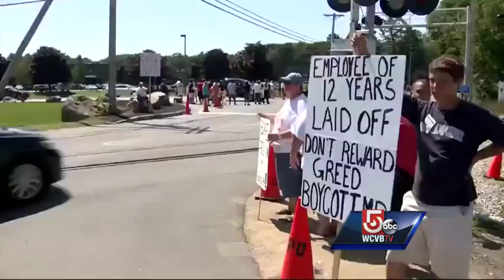Sources: Deal to end Market Basket battle in final stages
Sources tell NewsCenter 5 that a deal to end the Market Basket battle is in its final stages.